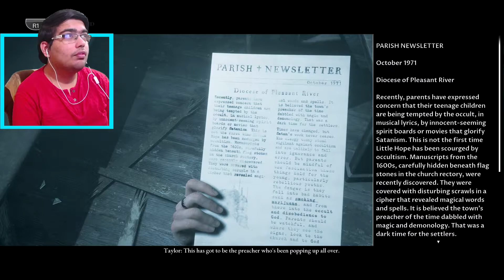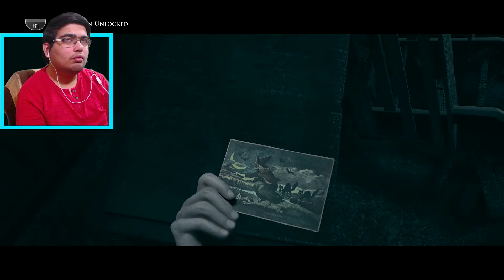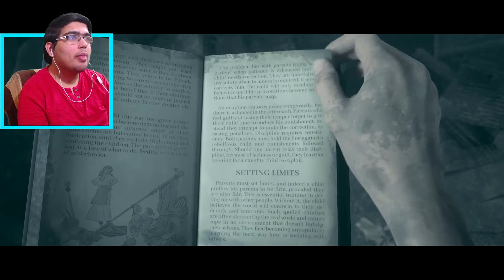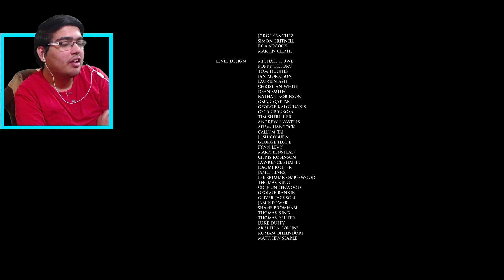The Dark Pictures Little Hope ENDING (Hindi) Part 4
The Dark Pictures: Little Hope ENDING Hindi Walkthrough Gameplay Part 4 "First In India" includes a Review and Episode 4 for PS5, PS4, Xbox Series X, Xbox One and PC. My Little Hope Gameplay Walkthrough will feature the Full Game Story Campaign. This Little Hope 2020 Gameplay Walkthrough will include a Review, Mary, Daniel, Amy, The Curator, Taylor, New Gameplay, Xbox Series X, Xbox Series X Gameplay, PS5, PS5 Gameplay, Playstation 5, Playstation 5 Gameplay, Single Player and more until the Ending of the Single Player Story!

The Dark Pictures Anthology: Little Hope is an upcoming interactive drama survival horror video game developed by Supermassive Games and published by Bandai Namco Entertainment. It is the second of eight planned installments in The Dark Pictures Anthology series and the successor to Man of Medan. The game is set to be released for Microsoft Windows, PlayStation 4, and Xbox One on 30 October 2020.

Gameplay:-

The Dark Pictures Anthology: Little Hope is a survival horror video game played from a third-person perspective in which the player assumes control of five characters who are trapped in a ghost town. Throughout the game, the player needs to choose different dialogue options, which will influence the course of the narrative and the relationships between the protagonists. The game can be played multiple times, as there are multiple endings and multiple scenarios based on the decisions that the players make. Depending on the choices of the players, all characters may die by the end of the story.